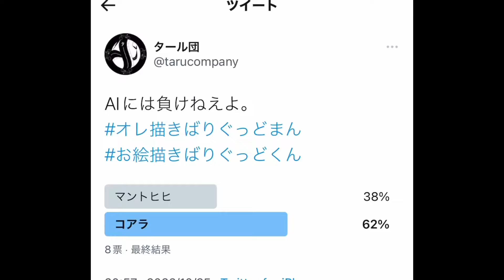AIの絵？人は負けねえよ。オレ描きばりぐっどくんまん コアラ